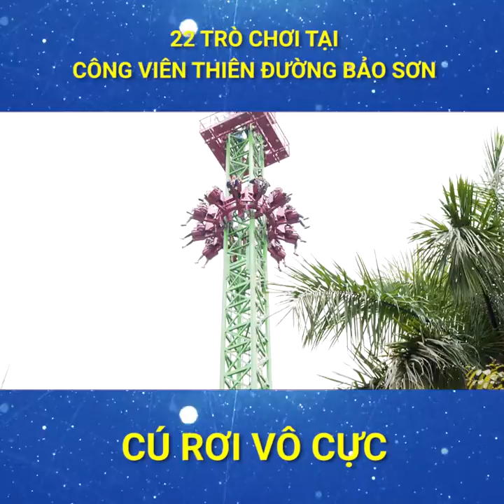Quay video 22 trò chơi thiên đường Bảo Sơn